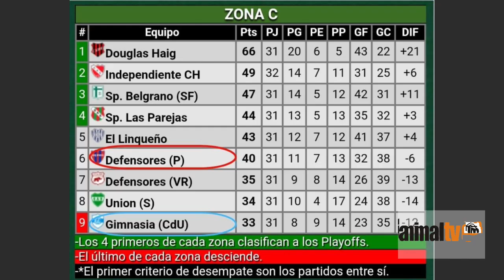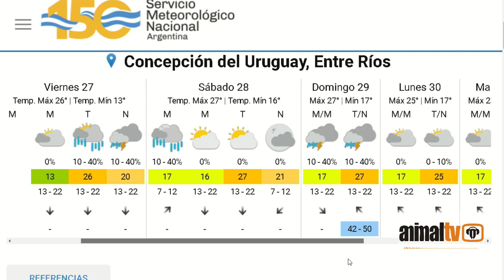JULIO CORREA - COMENTARISTA DEPORTIVO / El domingo Gimnasia se juega la permanencia en el Federal A